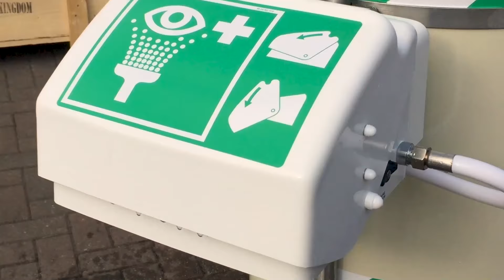Self-Contained Mobile Safety Showers | Hughes Safety Showers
Discover the ultimate solution for industrial safety with Hughes Safety Showers' mobile safety shower units. Our video showcases how these portable emergency showers provide crucial protection for workers in transient hazard environments.

Key features highlighted:
Self-contained design for sites without constant water supply
Easy maneuverability by a single person
Integrated eye/face wash stations

Learn why leading companies in oil & gas, chemical processing, and manufacturing trust Hughes for their emergency safety needs. Our mobile units offer flexibility for maintenance periods and temporary work sites, ensuring your team is always protected.

Explore our range of capacities from 114 to 1,200 liters, suitable for various industrial applications. See how our innovative features like covered eye/face wash bowls and adjustable wheel spacing enhance safety and convenience.

Don't compromise on workplace safety. Watch now to understand how Hughes Safety Showers' mobile solutions can safeguard your workforce against chemical exposure and other industrial hazards.

ABOUT US
Hughes Safety Showers is a safety equipment manufacturer dedicated to helping industries in protecting their workforce and complying to safety standards.